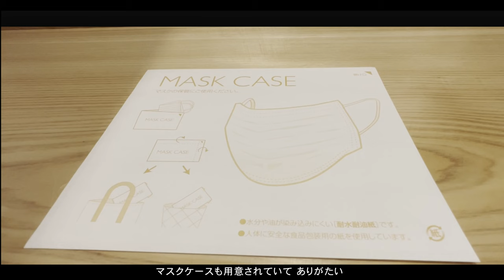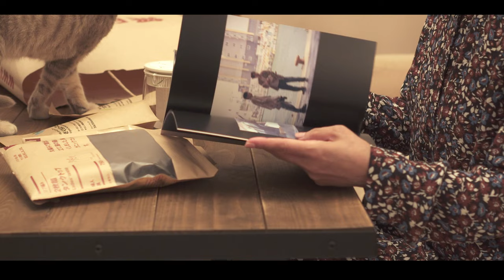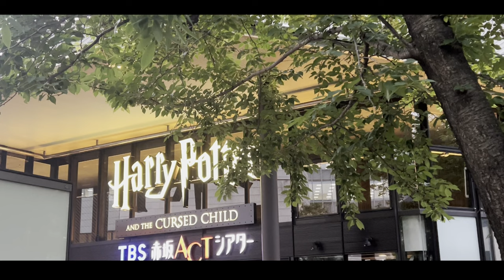【 VLOG】#33_ Weekdayの夜の過ごし方／観たかった映画／夏に食べたいもの／魔法の世界へ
This YouTube has subtitles.

自由な働き方ができるようになったおかげで平日の夜も色々と予定を入れることが増えました。
よろしかったら最後までご覧ください。

美味しかったラーメン屋さん
匠人 いとう
神奈川県藤沢市辻堂元町1-1-31-5

リュウジさんの冷汁を少しアレンジしました。

こちらもリュウジさんです笑